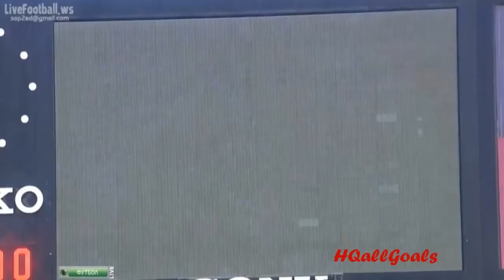Tears for Eric Abidal in the last game in FC Barcelona